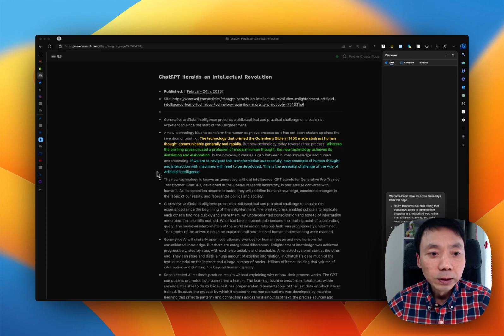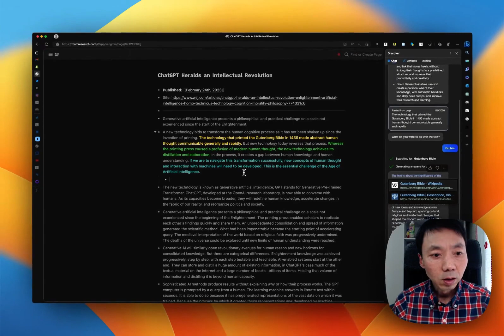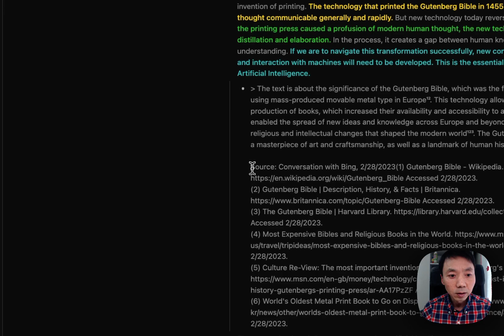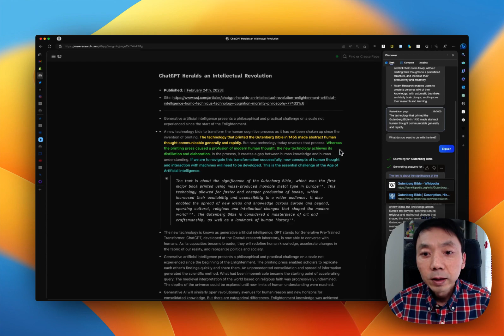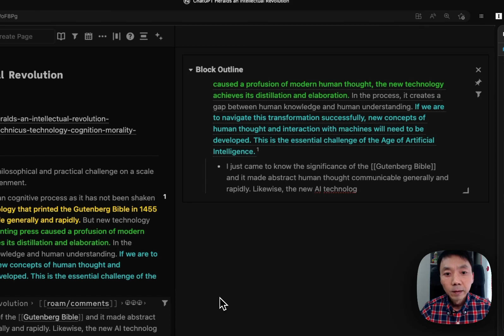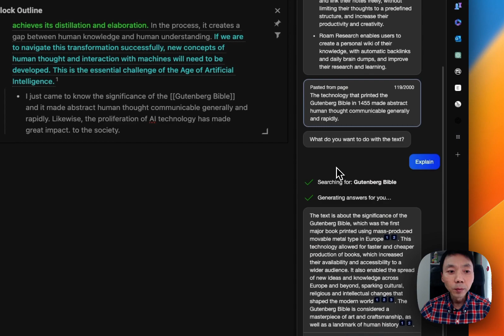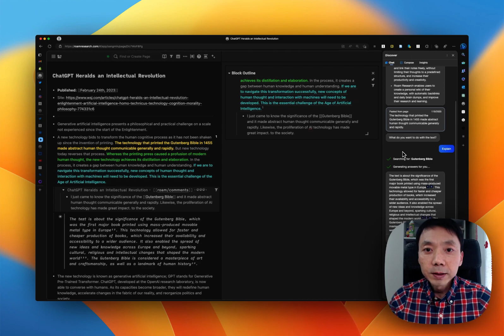Bing ChatとのチャットをRoam Researchに保存する方法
2023年2月28日時点でBing Chatとのチャットは５〜６回までと制限があります。トピックを変えるとそれまでのチャット内容が消えるので困る。こうした限界を克服する方法としてRoam Researchを提案します。